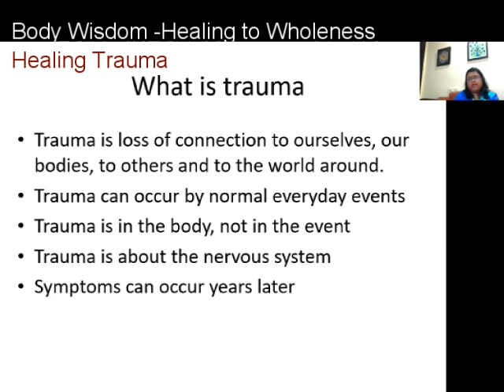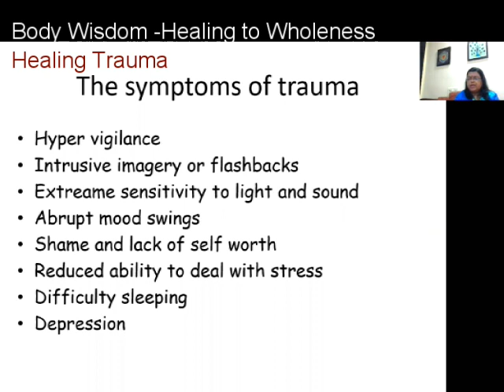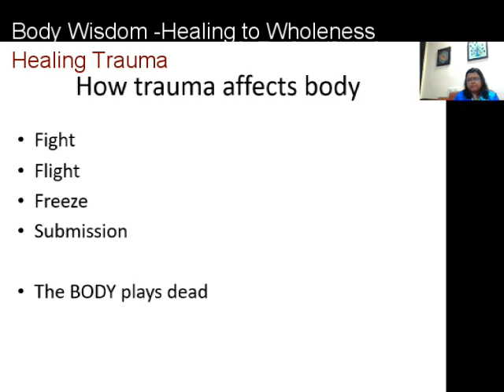Short HELP Talk: Body Wisdom - Healing to Wholeness: 4 Healing trauma by Dr Sanjyot Pethe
This video is the fourth video of a 6 day series on Body Wisdom - Healing to Wholeness by Dr.Sanjyot Pethe from 26h October till 31st October'20.

Topic :  Healing Trauma
Date:     29  October 2020